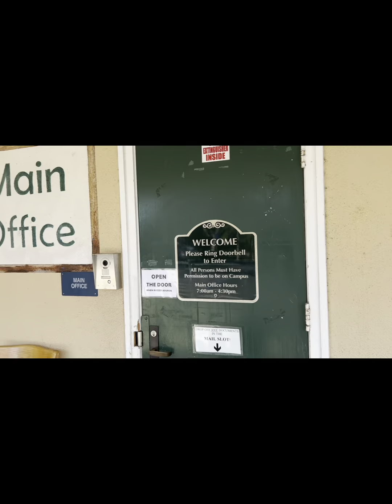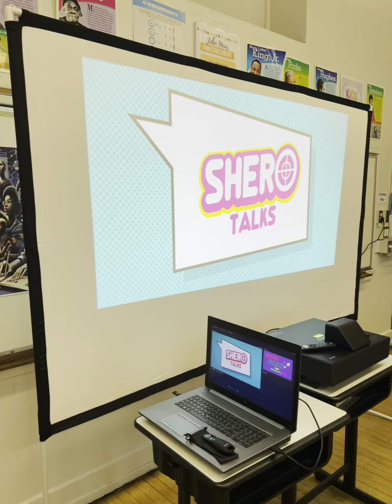Shero Talks LAUSD 2024